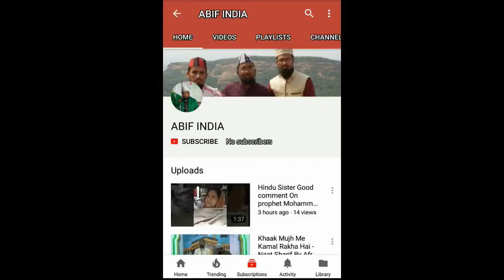Hazrat Shaqeeq e Balkhi R.A Aur Ek Nasrani Ka Waqia By Moulana Mohammed Mujeeb Khan NAqshbandi